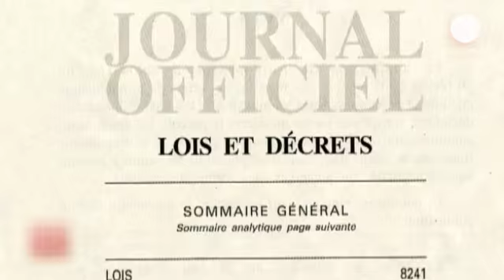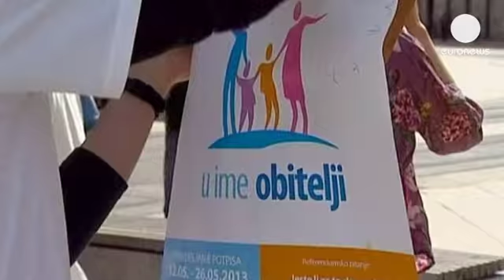ثبت اولین ازدواج همجنسگرایان در فرانسه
از هجدهم ماه مه سال جاری، ازدواج زوجهای همجنسگرا در فرانسه قانونی شد، تحولی عظیم اما شکننده که طبق آخرین نظر سنجی ها مورد تایید تنها ۵۲ درصد فرانسوی هاست.

با وجودی که این قانون بارها و بارها اعتراضات خیابانی بخش قابل توجهی از جامعه فرانسه را در پی داشته، اولین ازدواج رسمی یک زوج همجنسگرا ۲۹ ماه می در شهرداری مونپولیه به ثبت می رسد.

فریژید بارژو یکی از فعالان سرشناس این اعتراضات خطاب به ونسان و برونو این زوج همجنسگرا می گوید: « شاد باشید و جشن خود را برگزار کنید ولی بفهمید از این به بعد با این کارتان چه تصویری ایجاد می شود، تصویری که بازگشت از آن مشکل است و بدانید این کار بر روی تولید مثل چه نتایجی خواهد گذاشت.»

از سوی دیگر آمار و ارقام نشان می دهد در کشورهایی که ازدواج همجنسگرایان قانونی است علیرغم بحث ها و جدل های اولیه، وضعیت بعد از مدتی به حالت عادی درآمده است. به عنوان نمونه از ده سال پیش ازدواج همجنسگرایان در بلژیک قانونی است با این حال تعداد چنین ازدواج هایی ثابت مانده، چیزی در حدود هزار مورد در سال، معادل پنج درصد ازدواج های ثبت شده در این کشور. میزان طلاق هم در بین زوج های همجنسگرا، به اندازه زوج های دگرجنسگرا و در حدود بیست درصد است.

در اسپانیا و از سال ۲۰۰۵ یعنی زمان قانونی شدن ازدواج همجنسگرایان، حدود بیست هزار مورد ازدواج و ششصد مورد طلاق این دسته از افراد ثبت شده است. در سال ۲۰۱۲ دادگاه قانون اساسی این کشور مشروعیت قانونی این قانون و حق به فرزند خواندگی گرفتن زوج های همجنسگرا را تایید کرده است.

مطالبه ای که دامنه پذیرش آن هر روز کشورهای بیشتری را در بر می گیرد. کرواسی که از ابتدای ژوئیه ۲۰۱۳ به عضویت اتحادیه اروپا در می آید در حال دست و پنجه نرم کردن با این چالش است. در قانون اساسی این کشور تعریف روشنی از معنای ازدواج وجود ندارد و لذا مخالفان ازدواج همجنسگرایان خواستار برگزاری همه پرسی به منظور بازبینی قانون اساسی در این خصوص هستند و این در حالیست که طرفداران، خواستار صراحت و شفافیت قانون در برخورداری چنین زوج هایی از حقوقشان شده اند.

با این وجود هنوز هم در برخی کشورها، حتی نشان دادن پرچم رنگارنگ همجنسگرایان خالی از خطر نیست. به عنوان نمونه، در روسیه تنها یک درصد از مردم برای افراد همجنسگرا احترام قائلند و در برخی نقاط دنیا شرایط برای این دسته از مردم از این هم دشوارتر است.

در اوکراین اما صد ها تن از فعالان حقوق همجنسگرایان موفق شدند در کی یف یک تظاهرات چهل دقیقه ای برپا کنند. یک پیروزی کوچک در راه برخورداری از حق به رسمیت شناخته شدن، مبارزه ای که در این گوشه دنیا، طولانی به نظر می رسد.